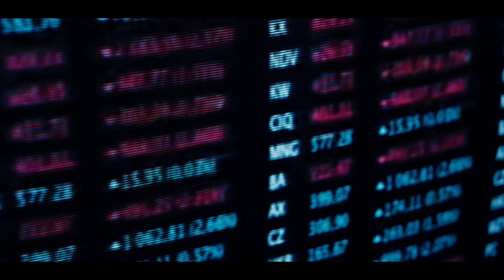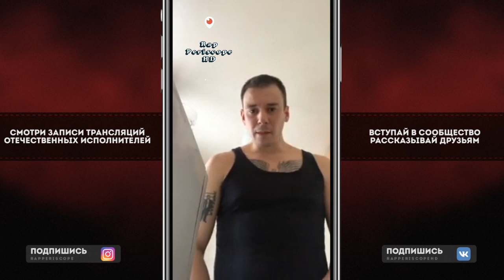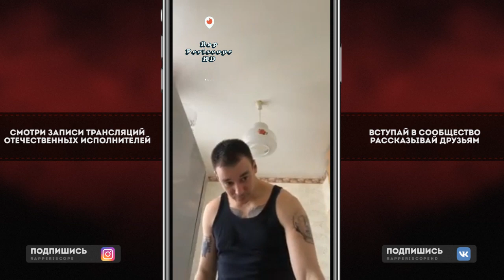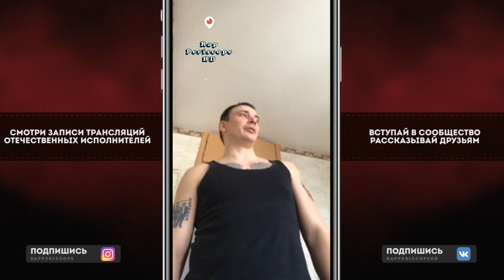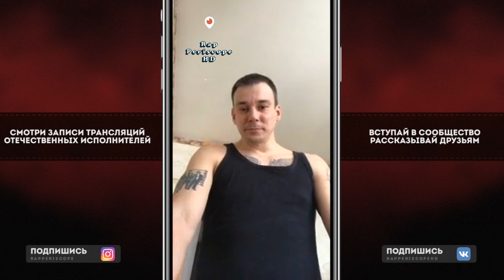Obe 1 Kanobe о пародии Miles Versus Микси, Децл, Ситуации с Птаха и Слава КПСС , Kizaru,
-periscope Oxxxymiron
-periscope баста
-periscope Kizaru
-periscope Schokk
-periscope Face
-periscope Kizaru